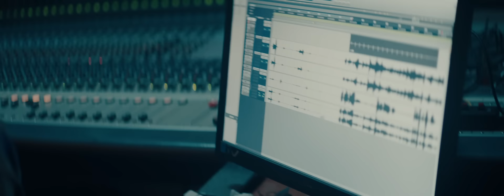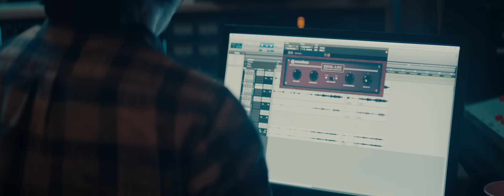Tyler Childers - Tyler Childers: Reimagined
A behind the scenes look at reimagined versions of "Lady May" and full performance of "Creeker" in the studio with BTS stories.